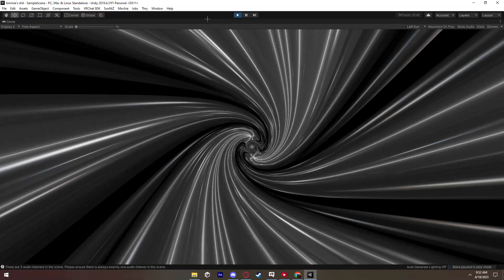my birthday keyframe